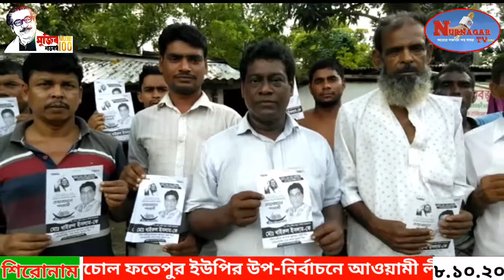নাচোল ফতেপুর ইউপির উপ-নির্বাচনে আওয়ামী লীগ বিএনপির প্রার্থীরা প্রচার প্রচারনায় তুঙ্গে।